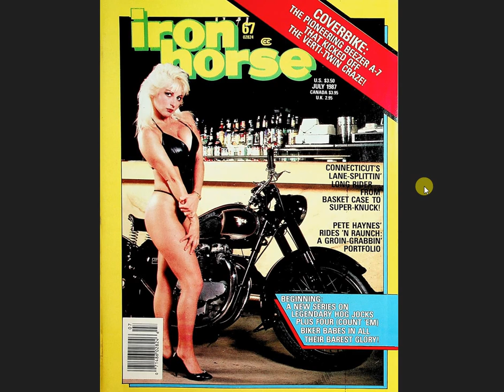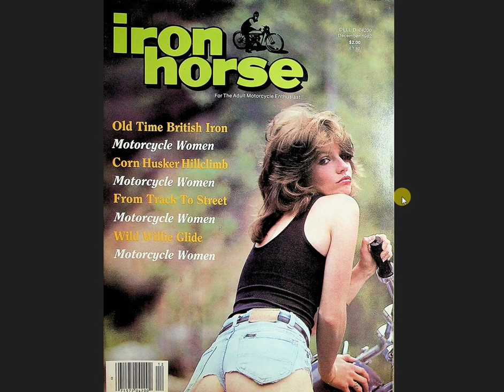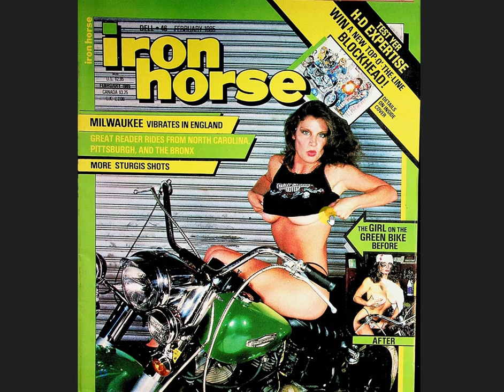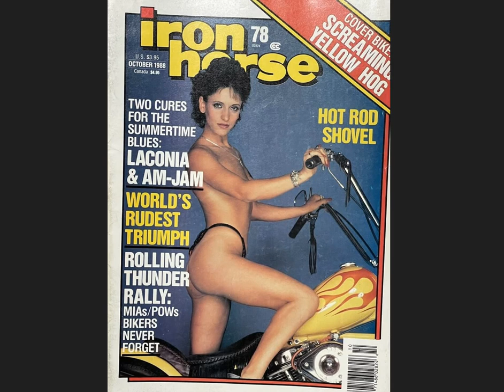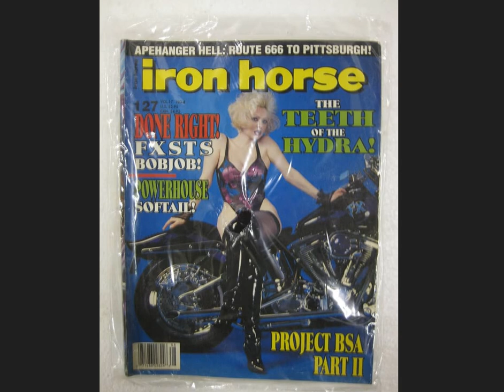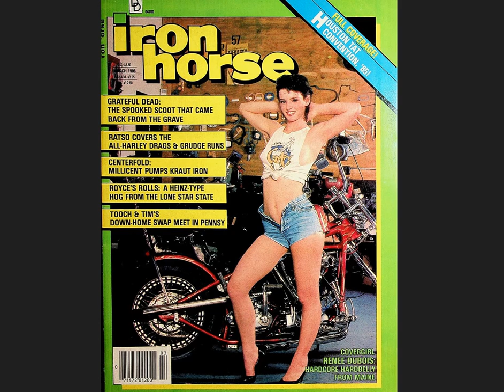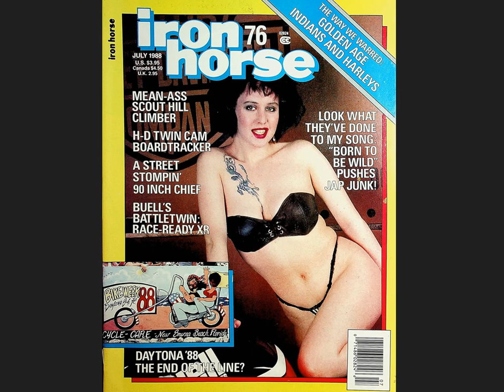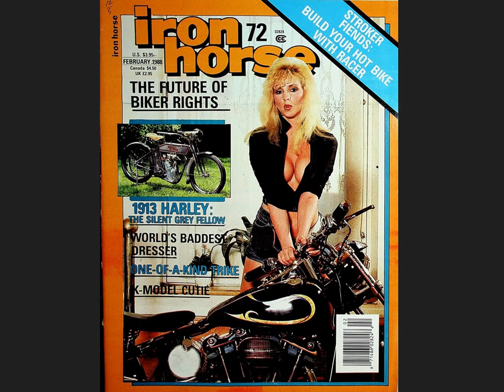Don't Abandon Harley Davidson, We Built it, It's OURS